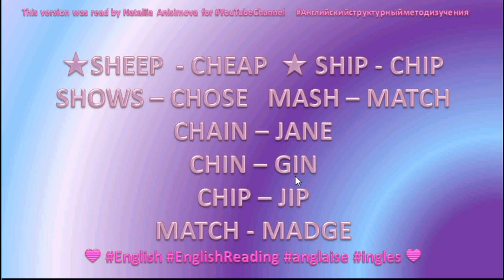⭐💙English Reading ⭐💙 78 chip jip